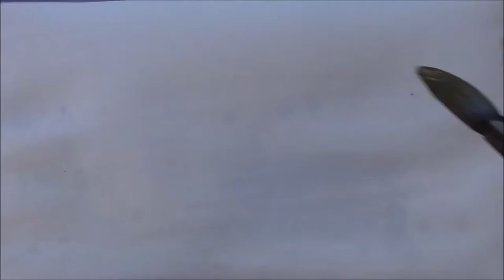Chinese Traditional Painting Style, watercolor art trick, artwork tutorial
CHINESE TRADITIONAL PAINTING STYLE, WATERCOLOR TUTORIAL, ARTWORK TUTORIAL, TRICK & GUIDE

By Deni Junaedi

This video is about Chinese traditional painting style. It is just style, not original from China. This painting was created by me, a foreigner in the context of this style. The material is watercolor.

Welcome to PAINTING EXPLORER channel. I'm Deni Junaedi. Here, all are about paintings.

1. PAINTING CLASS presents my art lectures in the art institute or workshops.

2. PAINTING EXPLANATION explains painting matters.

3. PAINTING TECHNIQUES shows unique techniques in paintings.

4. PAINTING ILLUSIONS contains videos about optical illusions, anamorphics, or deceptions.

5. LIMITED PALLETE is for painting used just one, two, or three colors.

6. STEP BY STEP PAINTING is for painting process videos, from the beginning to the end.

7. OUTDOOR PAINTING is my experiences in outdoor painting practices or en plein air.

8. PAINTING INTERVIEW gives my interview with artists.

9. PAINTING VLOG tells my unique activities related paintings.

Name: Deni Junaedi
Place and date of birth: Sukorejo Kendal Central Java Indonesia / June 21, 1973
Domicile: Yogyakarta Indonesia